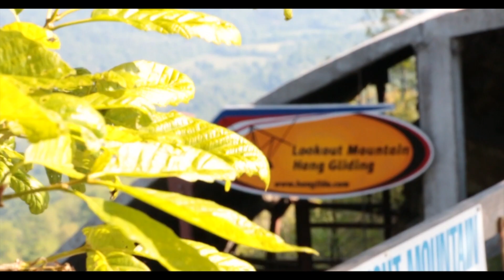Mandy's Hang Gliding Tandem at Lookout Mountain